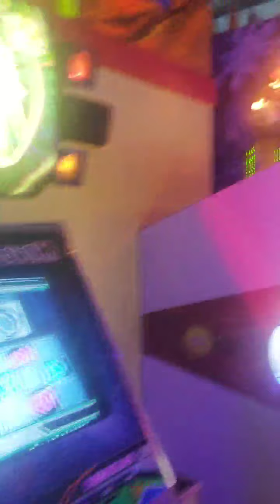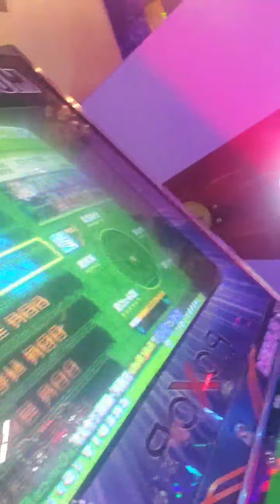August 6, 2020